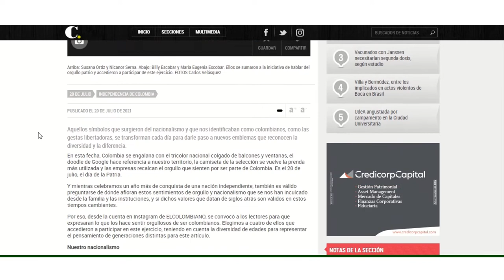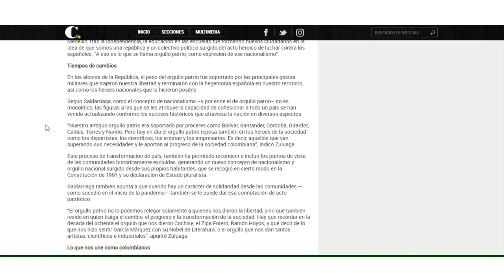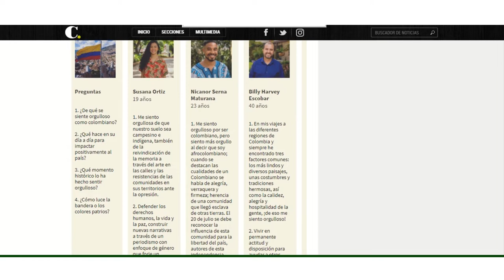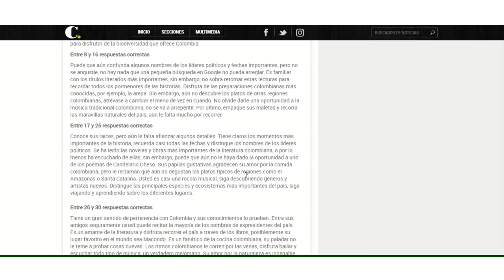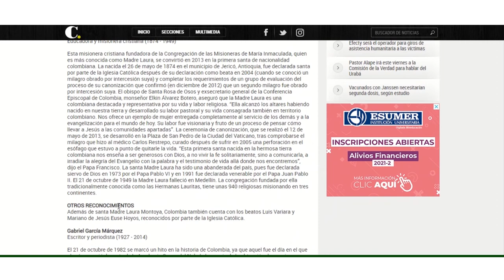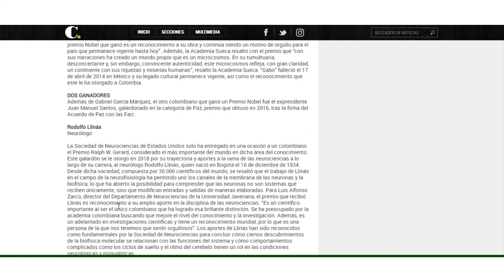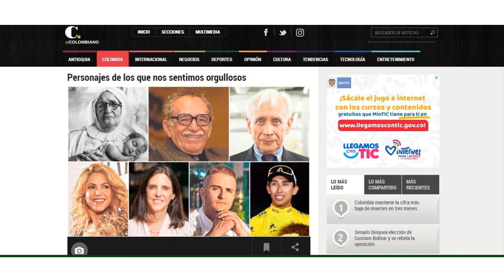¿Qué tan colombiano se siente hoy?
Maestros: ¡Les traemos una nueva estrategia para que compartan con sus estudiantes!

🌱 El proceso de independencia del pueblo colombiano, fue el suceso que marcó el fin de la hegemonía española en el territorio nacional, después de más de 300 años de supremacía y reinado tras el descubrimiento de América. Dicho proceso, se comprendió entre los años de 1810 y 1819, cuando finalizó con la histórica Batalla de Boyacá, enfrentamiento que consagró la decadencia del Virreinato de Nueva Granada en la región.

Encuentra más sobre esta y otras estrategias en el blog de Prensa Escuela El Colombiano

Creación: María Cristina Muñoz y Deisy Barbosa.